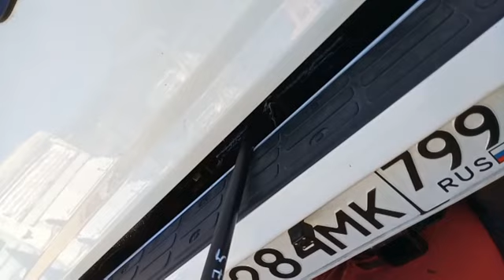Foton Tunland делаю ключ для снятия запасного колеса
Foton Tunland